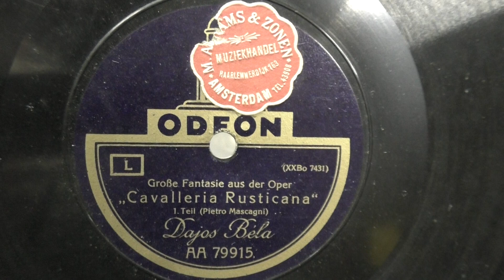Dajos Bela: Cavalleria Rusticana. teil 1. (1928).